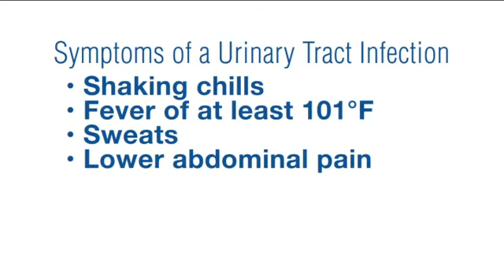FAQ- How do I know if I have a urinary tract infection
Video explains signs and symptoms of urinary tract infection while using a catheter